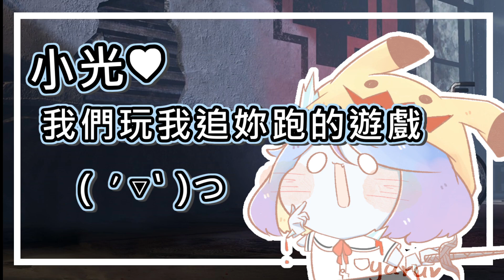【假如阿路是隻寵物】開車！小光終於出現了(ﾉ∀`*)小光與他的巨龍！阿路穿起她的女高中生制服｜路X羽毛X阿神X小光《全字幕》｜療癒｜動畫｜電繪｜廢片｜路RuSiRu｜搞笑｜ㄎ一ㄤ｜Animation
(ﾉ∀`*)(ﾉ∀`*)